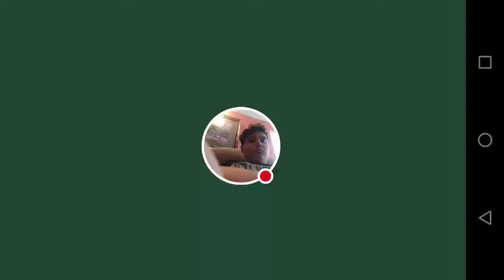Tiny DD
Watch me play Tiny DD!